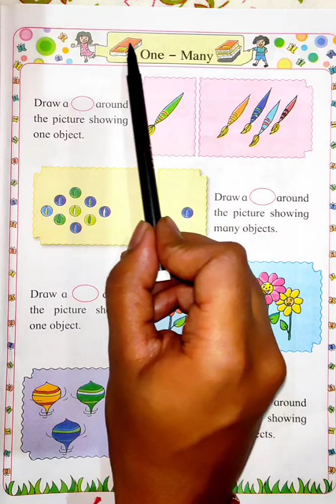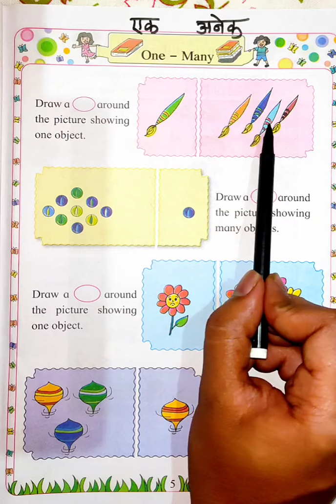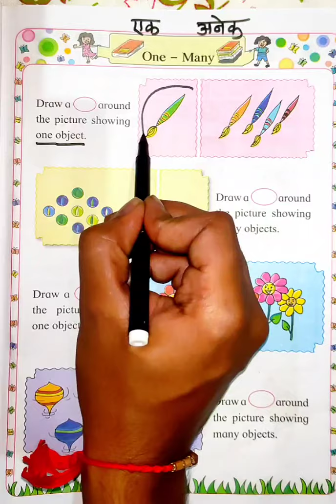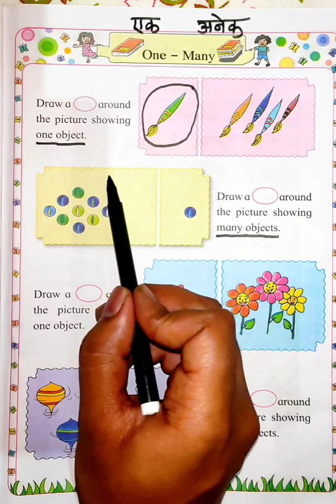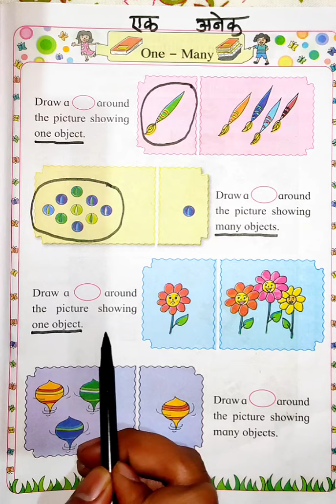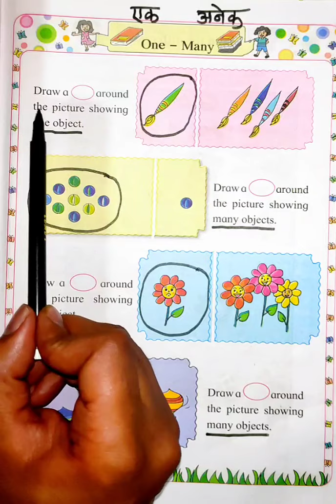one many for class 1 |एक अनेक इयत्ता पहिली । one many for class 1#akshaygore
पहिली मराठी व सेमी माध्यम गणित